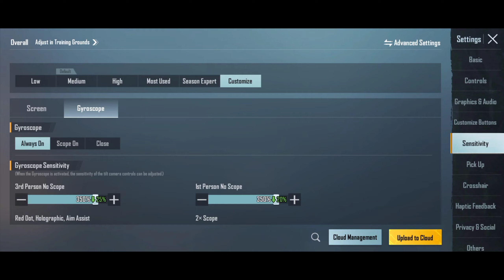POCO F4 5G PUBG BGMI BEST SENSITIVITY SETTINGS | FULL GYRO AND NON GYRO SENSITIVITY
🔰Game :- BGMI
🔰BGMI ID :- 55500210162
🔰Phone - Poco F4 5g

Contents Tags:-
Poco F4 5G Pubg Graphics
Poco F4 5G Pubg FPS Test
Poco F4 5G Pubg 90 FPS Test
Poco F4 5G Pubg Gaming Test
Poco F4 5G Pubg Gameplay
Poco F4 5G Pubg Gyroscope Test
Poco F4 5G Bgmi Test
Poco F4 5G Bgmi Graphics
Poco F4 5G Bgmi Gameplay
Poco F4 5G pubg sensitivity
Poco F4 5G pubg sensitivity code
Poco F4 5G bgmi sensitivity
Poco F4 5G bgmi sensitivity settings
Poco F4 5G bgmi sensitivity gyroscope
Poco F4 5G bgmi sensitivity non gyroscope